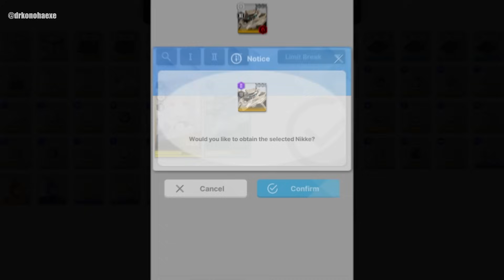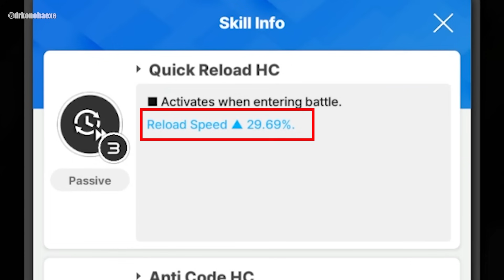K I L O .EXE [Goddess of Victory: NIKKE]